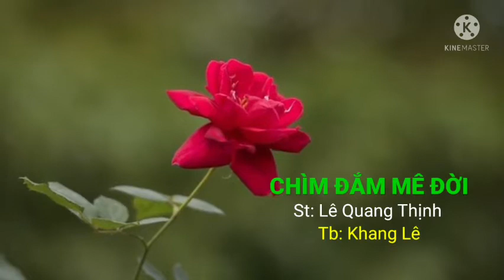MỘT LẦN VÀO YÊU - CHÌM ĐẮM MÊ ĐỜI II CA SĨ KHANG LÊ [GIỌNG ĐỘC LẠ - HÓT TIKTOK] II LÊ QUANG THỊNH.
Ca khúc: Một lần vào yêu - Chìm đắm mê đời.
Sáng tác: Lê Quang Thịnh
Trình bày: Ca sĩ Khang Lê
Mời các bạn nghe nhạc ủng hộ cho mình và ca sĩ Khang Lê nhé, thân mến!